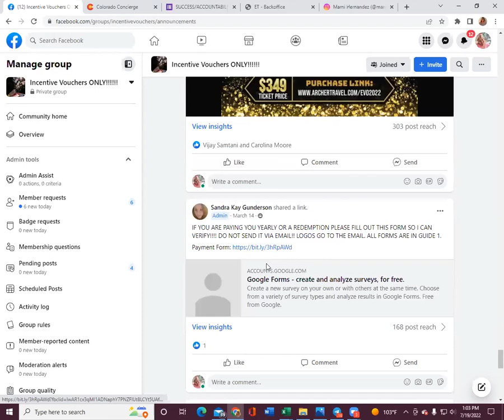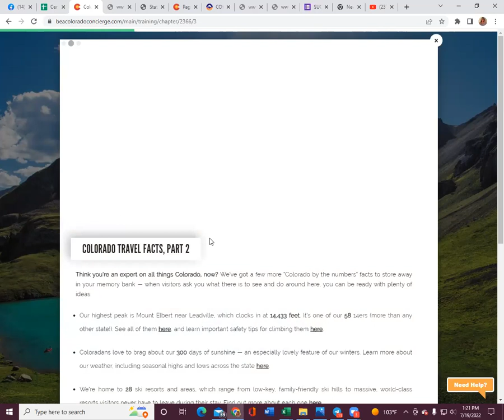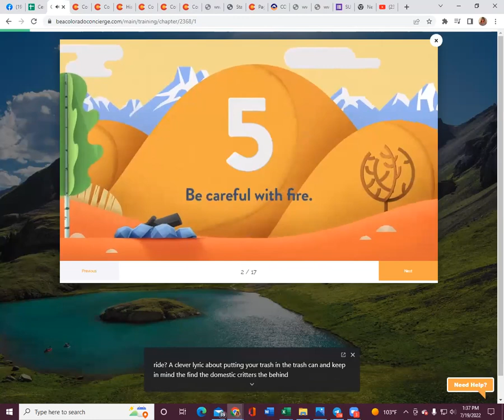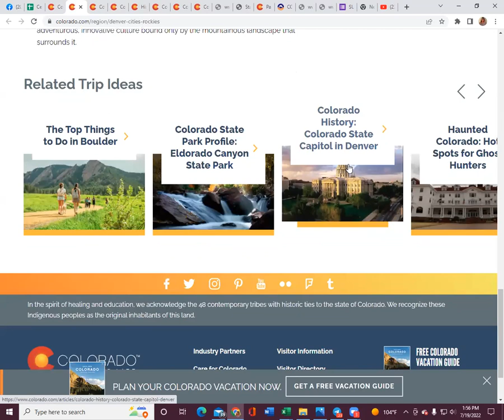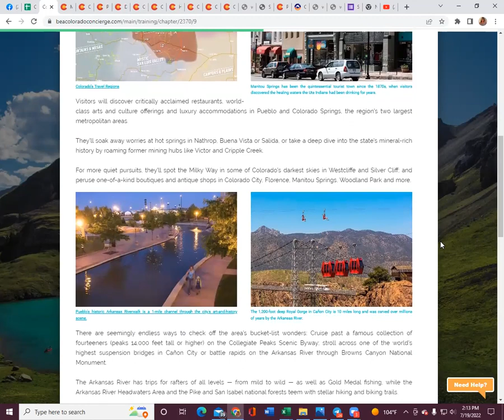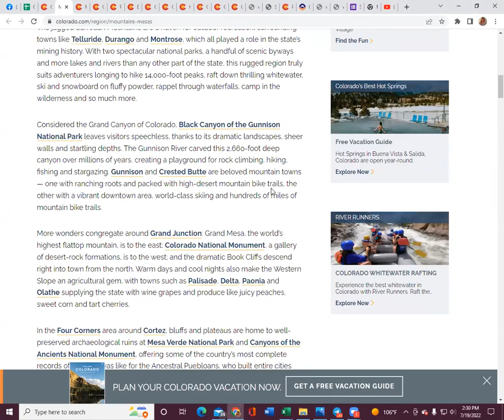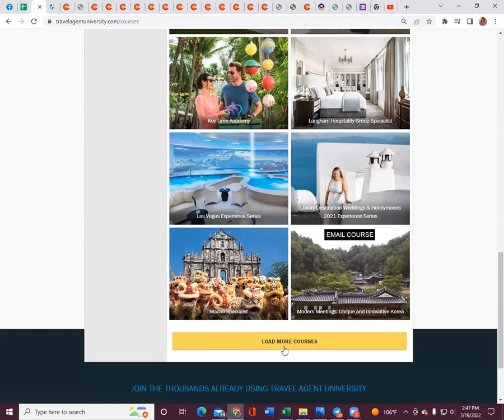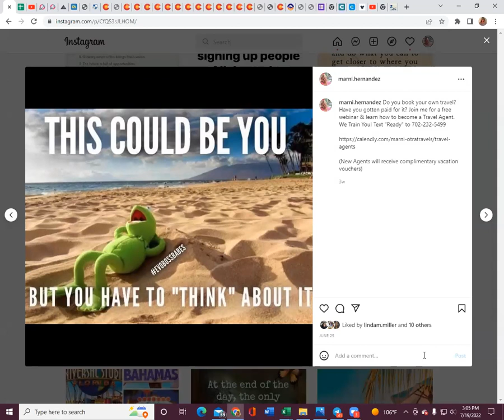Colorado Specialist Part 1 Cert Workshop